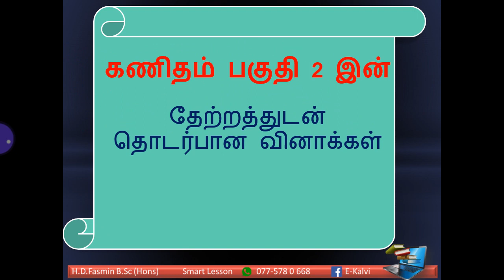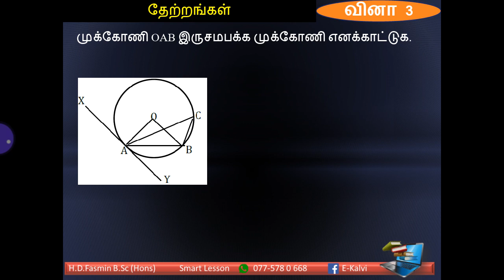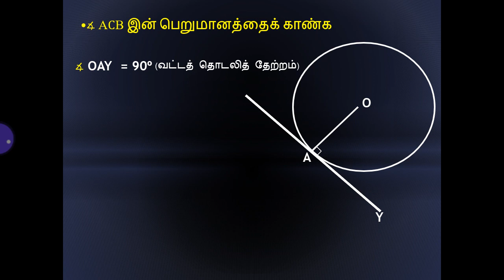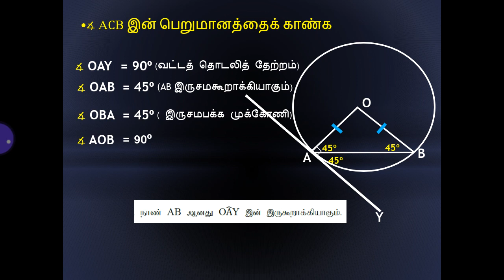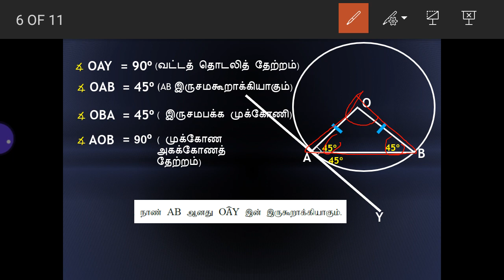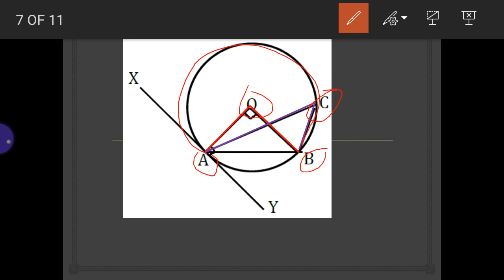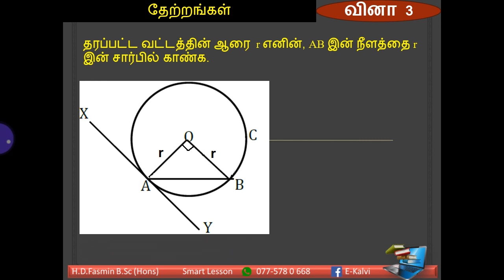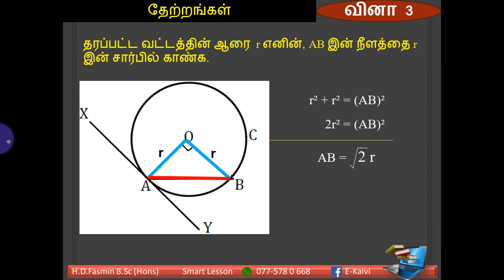தரம் 11- தேற்றங்கள் தொடர்பான 3ஆம் வினாFasmin Sir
கணிதம் பகுதி 2 இல் இடம்பெறும் தேற்றம் வினா மிக இலகுவாக நிறுவலாம்